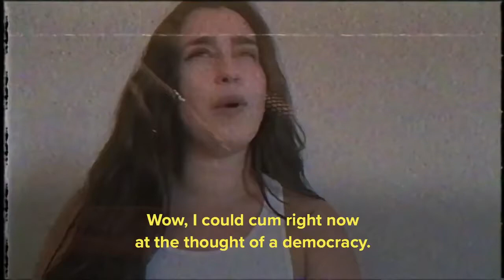Lauren Jauregui CheatSheet Ep 10 ft Lauren Jauregui Trimmed